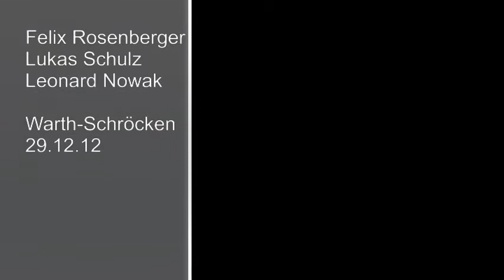GoPro HD Hero 2 Warth-Schröcken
Warth had the two days before strong snowfall and so we decided to ski there. Awesome conditions, about 30-50cm of fresh snow and no clouds at the sky.
All filmed with my GoPro HD Hero 2